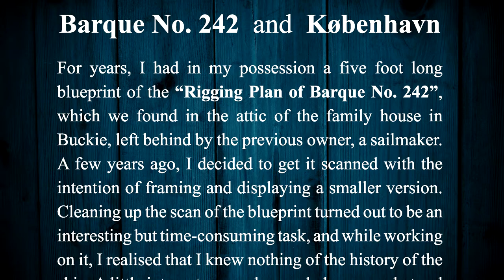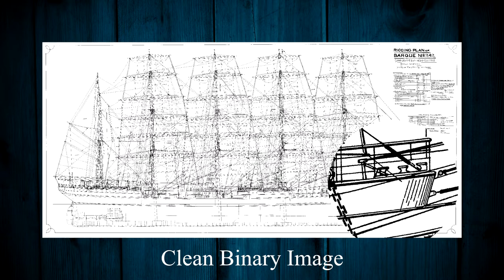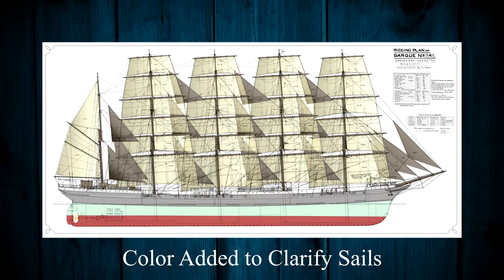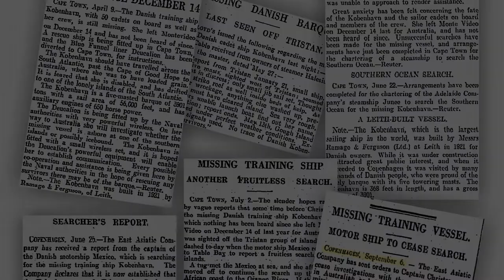Barque No. 242 and København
Update: In response to requests, I've uploaded two versions of the Rigging Plan to Pixabay.

1. Go to their website (pixabay.com) and in the search box, at the far right, select "users".
2. Type    jstaylor    and hit enter.
3. Click on my picture and you should see the Rigging Plan (two versions).
4. Click on a picture to take you to the download page.

If I remember correctly, you may need to register with Pixabay to get the highest resolution version.
Go ahead and register - it's free.

This video is a short summary of a project I did back in 2007/2008,  and shows the process of cleaning up the digitized Rigging Plan of Barque No. 242, although the small format doesn't do justice to the real drawing. This is followed by pictures of the København and her crew.

The soundtrack is two tunes of mine (The Dark Atlantic" and "Southern Cross") from my "Loose Ends" Album.

The story of the København is fairly well documented and there is a lot more information easily available now than when I did this project. Google "Skoleskibet København" to get going.